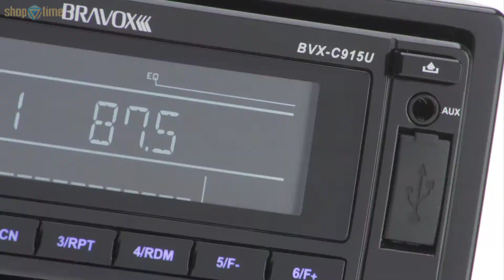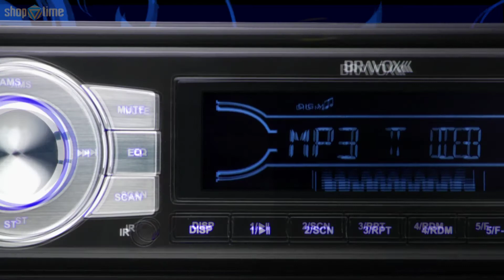Shoptime.com.br l MP3 AUTOMOTIVO BRAVOX BVX-C915U